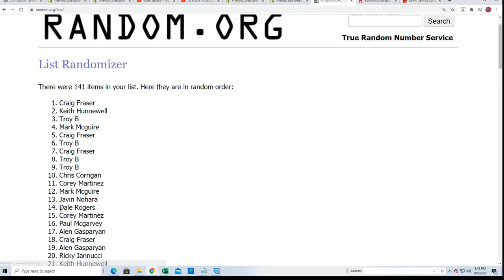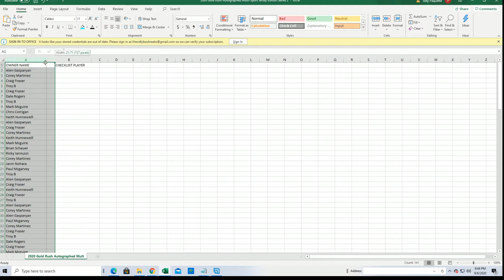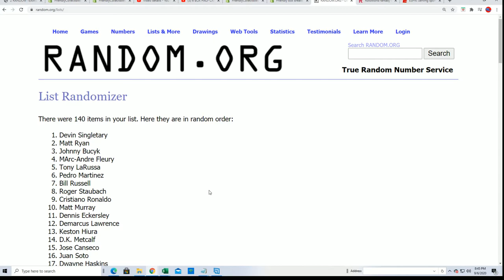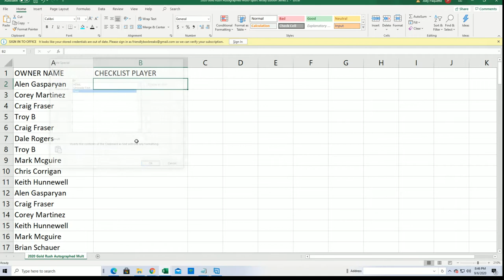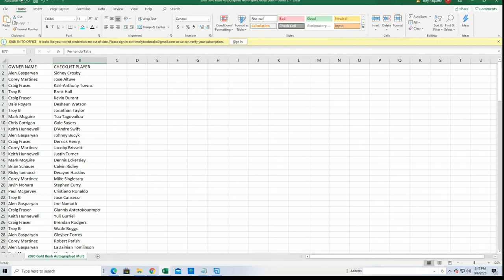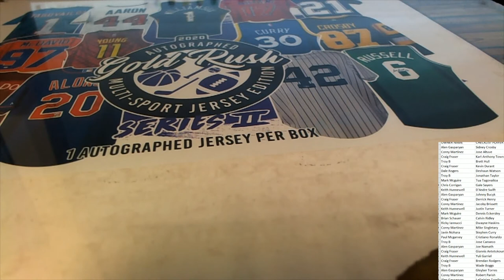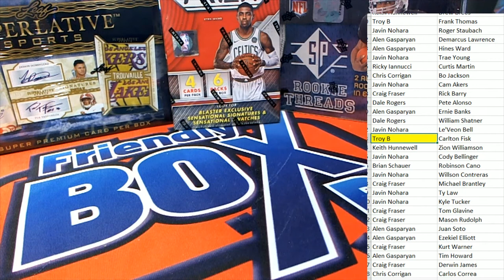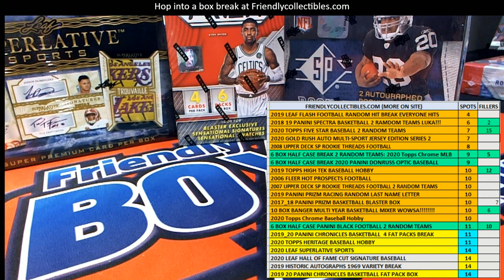2020 Gold Rush Autographed Multi Sport Jersey Edition Series 2 Box ID 20GRMSJERS2142